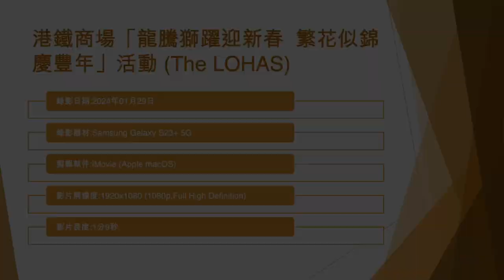港鐵商場「龍騰獅躍迎新春 繁花似錦慶豐年」活動 (The LOHAS) - 2024年01月29日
錄影日期:2024年01月29日
錄影器材:Samsung Galaxy S23+ 5G
剪輯軟件:iMovie (Apple macOS)
影片解像度:1920x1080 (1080p,Full High Definition)
影片長度:1分9秒